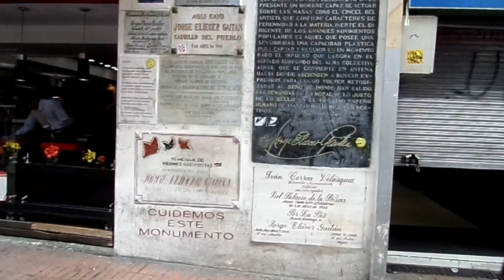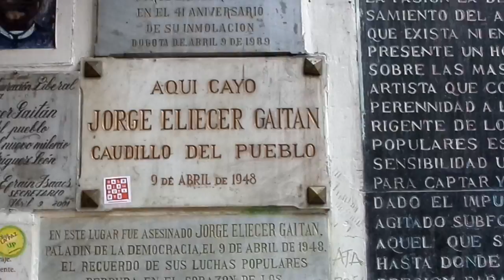Lugar del asesinato de Jorge Eliecer Gaitán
Lugar del asesinato de Jorge Eliecer Gaitán, Carrera 7 con Calle 15, Bogotá, Colombia. 19 de marzo del 2014.